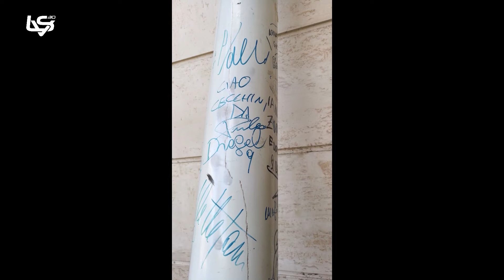LVS 11.5.2020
✅ Nuova puntata di Lvs con un doppio amarcord: Crotone e Rieti. Tanti gli ospiti previsti: da Pasquale Visconti a Simone Puleo, arrivando a Sasà Marra, Giovanni Bucaro e Salvatore Mazza ⚽️